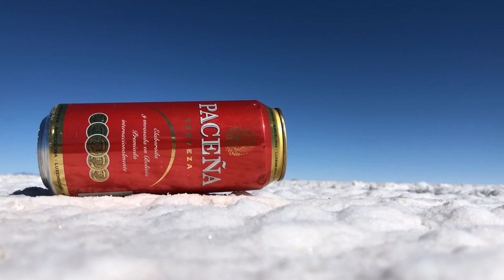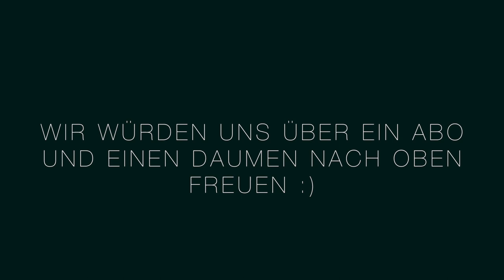SALZWÜSTE SALAR DE UYUNI UND LAGUNENTOUR - BOLIVIEN · Worldtrip 2019 · Travelvlog #11 | Sir Reiselot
Ein Highlight unserer Reise - eine Tour durch die Lagunen von Bolivien und der Salzwüste Salar de Uyuni! Unter anderem sahen wir die Geysire Sol de Manana, die Laguna Colorada, Laguna Verde und Laguna Blanca, die unglaubliche Salzwüste und ganz viele Flamingos :)

- Sir Reiselot

Equipment:
GoPro Hero 7 black
Nikon D5100

Song: Undercover
Artist: Alamo